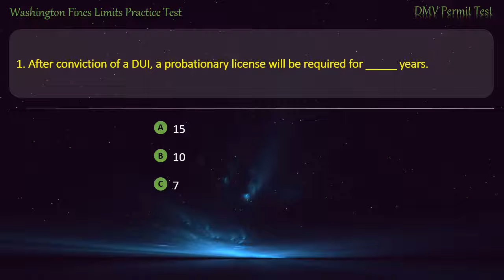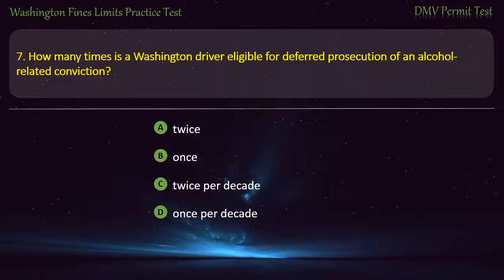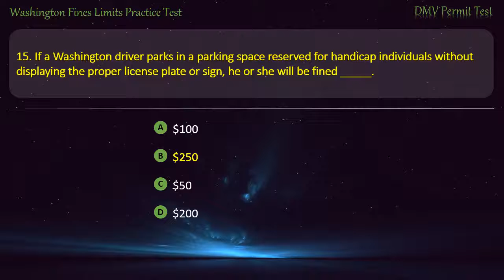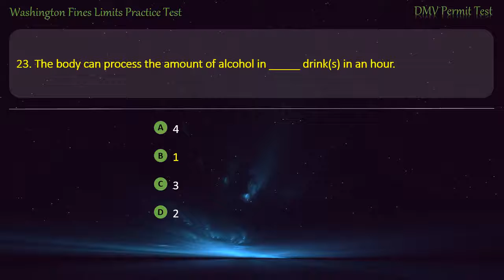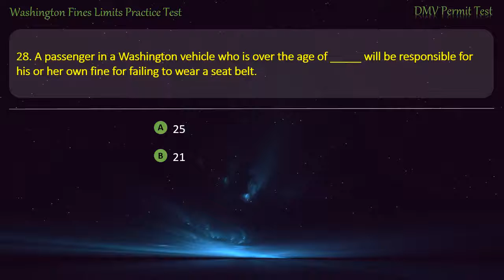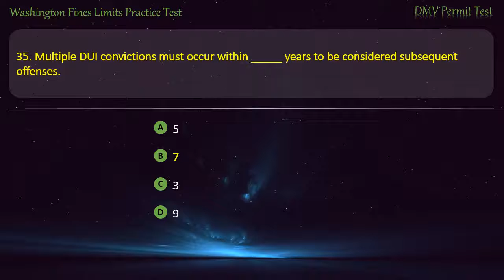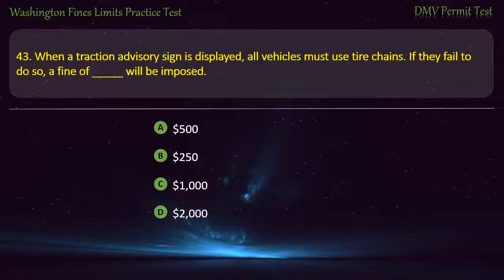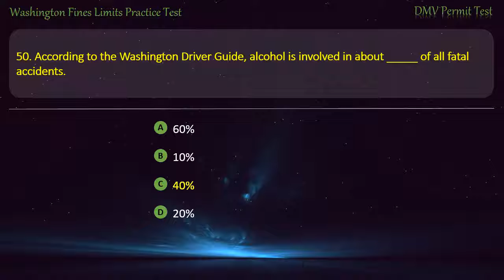Washington Fines Limits Practice Test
Hope that our practice tests will help you well prepare for the written test. Keep practicing with us, you'll get your license soon ;-)

o0o- DMVPermitTest -o0o